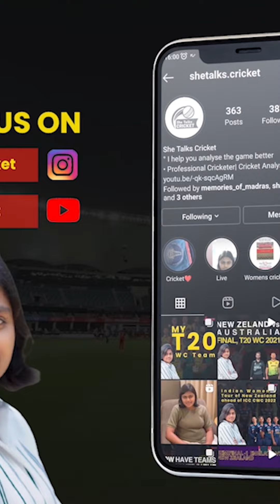Cricket Pop Quiz | With Waadaplaya | She Talks Cricket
Had a fun pop quiz with @waadaplaya . These questions are truly for Cricket Nerds. I did my best 😂
Try this out for yourselves!

P.S: Don't cheat!